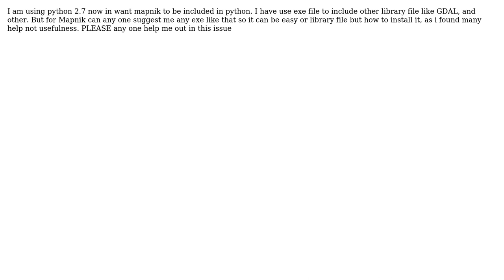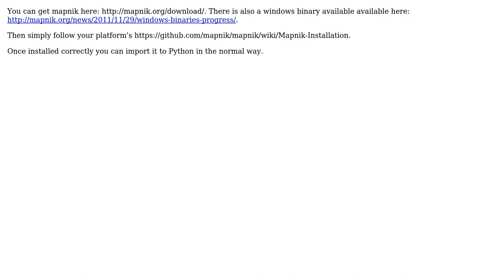GIS: How to include mapnik lib in python 2.7?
With thanks & praise to God, and with thanks to the many people who have made this project possible! You are responsible for your own actions.